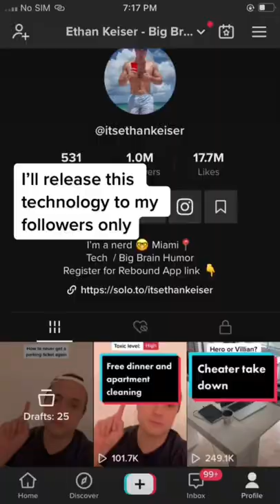Never get parking ticket again!